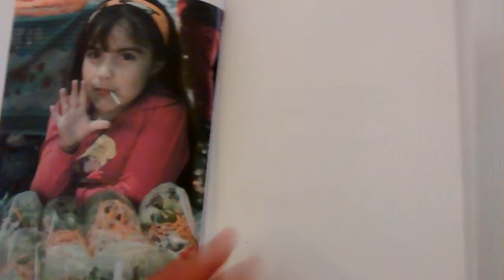Miradas que hablan, Fanzine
Miradas que hablan es un trabajo fotografico realizado  en ferias libres de Santiago de Chile, donde se rescata la esencia de los vendedores y su simplicidad al momento de mirar la camara.

Fotografias Sandra Sepúlveda Vásquez